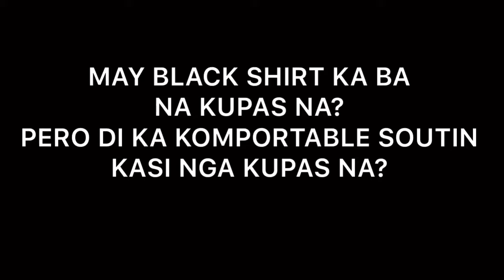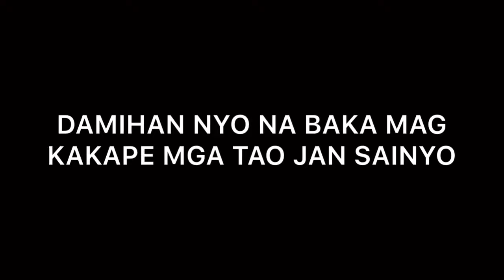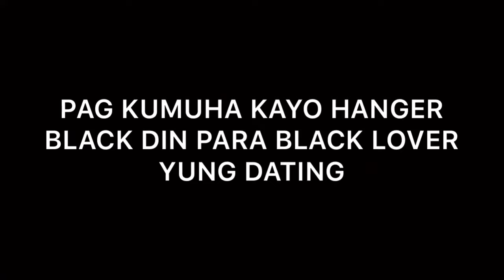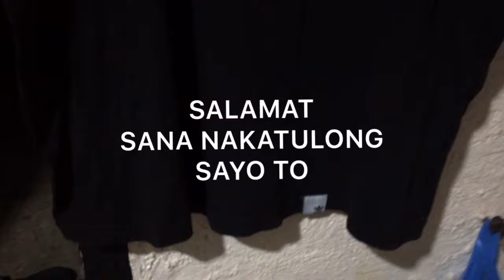FBTF-DIY REVIVE FADED BLACK SHIRT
YO! WASSUP TROPA MERON KA BANG KUPAS NA BLACK SHIRT O BLACK FADED SHIRT NA GUSTO MONG IBALIK SA DATING PAG KA BLACK O PAG KA ITIM NA KULAY PANOORIN DITO KUNG PANO NATIN GAGAWAN NG PARAAN YAN,WAG KALIMUTANG MAG SUBSCRIBE TROPA MARAMI PA TAYONG TRIP!SALAMAT🙏🙌
SHOUT OUT SA LAHAT NG TROPANG LAGING SUMASAMA SA TRIP MARAMING SALAMAT TROPA!

Musician: Jef